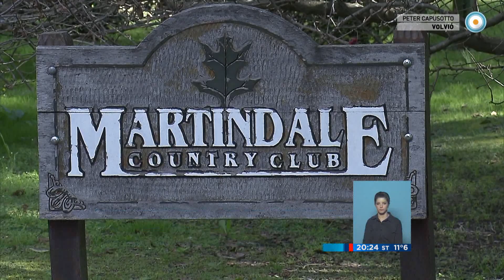Visión 7 - Crimen del country: Para la defensa "actuó bajo emoción violenta"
Los abogados civiles aseguran que no presenciaron el inicio del ataque de Farré a Schaefer en el country. Los letrados de las partes se encontraban en el jardín cuando comenzaron a escuchar los gritos de la madre de Farré antes de que rompiera los vidrios de una ventana de la residencia. Emitido por Visión 7, noticiero de la TV Pública argentina, el lunes 24 de agosto de 2015.